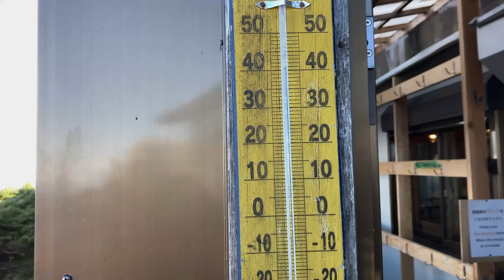晩秋のピークハント【槍戸山(1820m)〜一ノ森(1879m)〜ニノ森(1873m)〜剣山(1955m)】2022.autumn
ゆっくりとピークハントして来ました⛰

一ノ森（いちのもり）は、徳島県美馬市と同県那賀郡那賀町の境界に位置する山。標高1,879.2m。徳島県下第4位の高峰である。四国百名山選定。

槍戸山は四国剣山系、一の森の南に続く尾根上の山。白骨林に覆われたちょっと気になる山である。
頂上からは剣山、次郎笈、一の森、そして徳島の山々を望む好展望台。

剣山（つるぎさん）は徳島県三好市東祖谷、美馬市木屋平、那賀郡那賀町木沢の間に位置する標高1,955mの山で、徳島県の最高峰である。日本百名山の一つに選定され、徳島県では県のシンボルとされている。